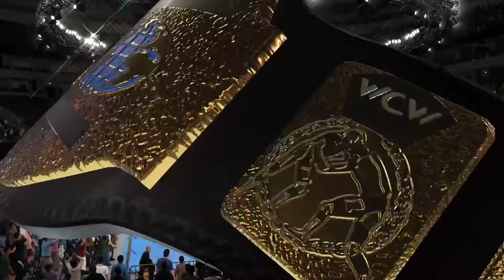WCW2K18 October Week 2 WCW Saturday Night Match 5 WCW World Television Championship